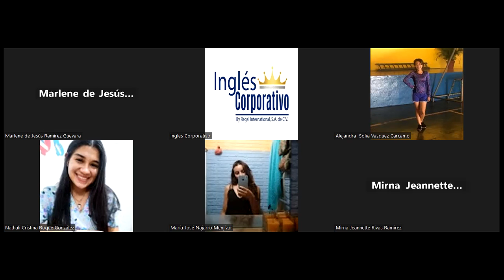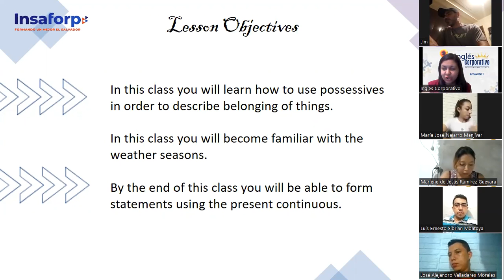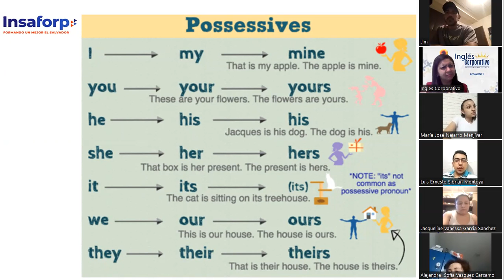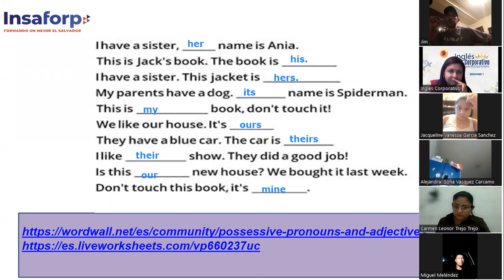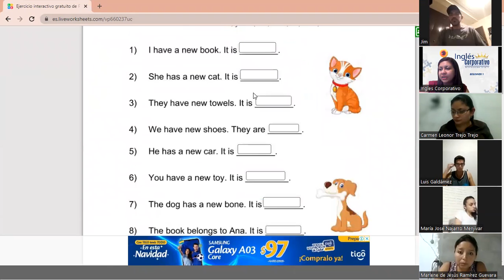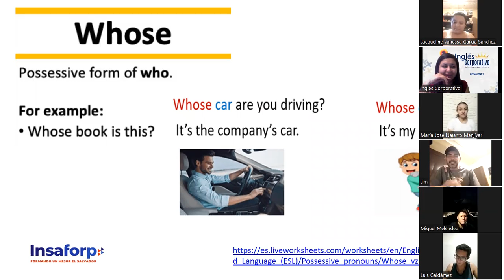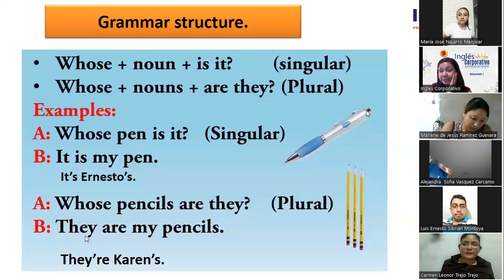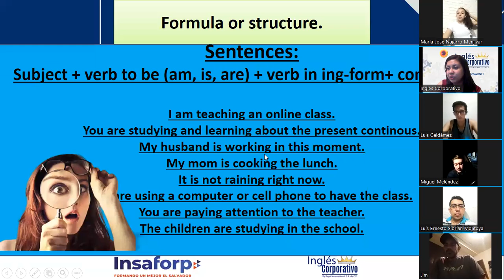Inglés Corporativo-15 de Nov-Possessive Pronouns